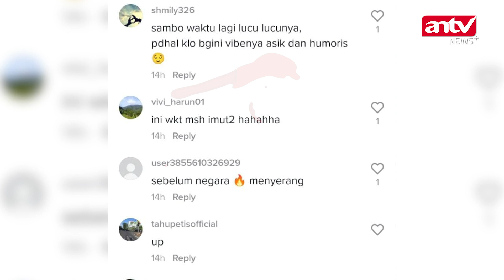Video Lawas Ferdy Sambo Dkk Nyanyi, Netizen Waktu Masih Imut Imut | ANTV NEWS+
Dalam video terlihat Krishna Murti, Ferdy Sambo dan kawan-kawannya ikut bernyanyi sambil bergoyang.